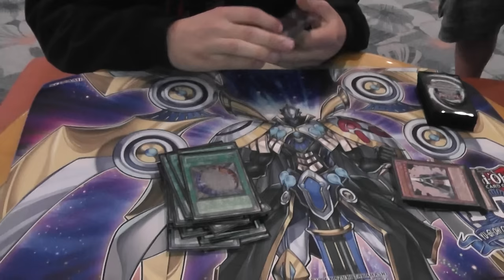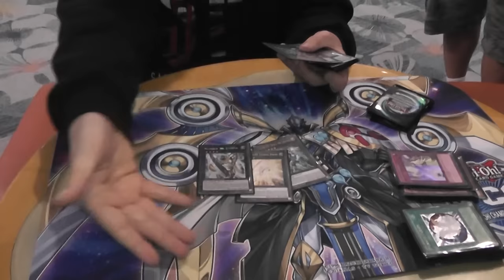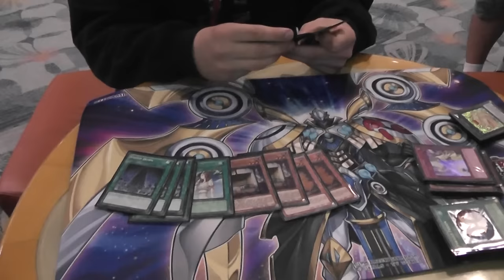TOP 8 YCS ANAHEIM ANTHONY GONSALVES - TOADALLY HERO